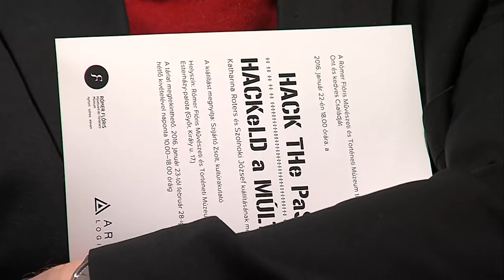HACKeLD a MULTaT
HACK THe PaST! - HACKeLD a MÚLTaT! Katharina Roters és Szolnoki József kiállítás megnyitó az Esterházy-palotában. Győr, 2016. január 22.
BábolnaTV felvétele.